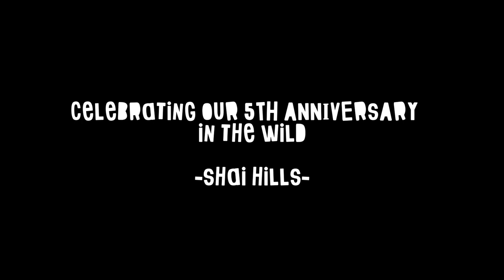We Spent a Night in the Wild (Luxury Camping + Hiking at Shai Hills)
We spent a night in the wild and went hiking in the morning at Shai Hills. IF you ever want to explore camping with a little less adventure, then the luxury camping at Shai Hills might be a perfect thing for you.